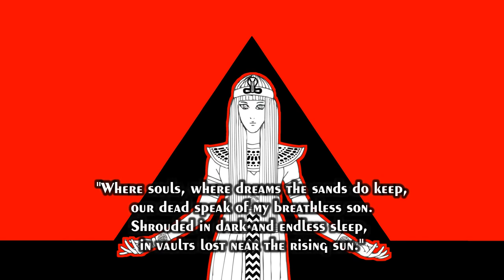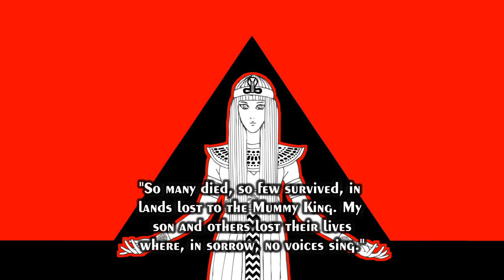song of the elusive ghost (ravenloft: the stone prophet rmx)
"Where souls, where dreams the sands do keep,
our dead speak of my breathless son.
Shrouded in dark and endless sleep,
in vaults lost near the rising sun."

This track is an adaptation of "Song of the Elusive Ghost" by Jamie McMenamy and used in Ravenloft: The Stone Prophet developed by DreamForge Intertainment, Inc.